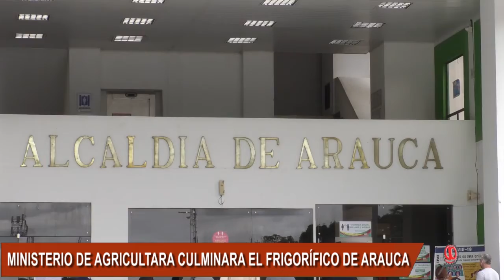MINISTRO DE AGRICULTURA APORTARA EL 70 POR CIENTO PARA LA CULMINACIÓN DEL FRIGORÍFICO EN ARAUCA